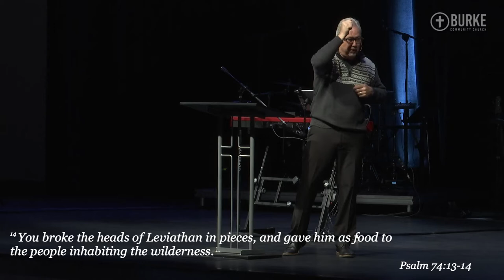How to Respond When Godly Institutions are Attacked: Psalms 74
How are we to respond when Godly institutions are attacked? The answer to this complex question is answered definitively, though not exhaustively, in Psalms 74.